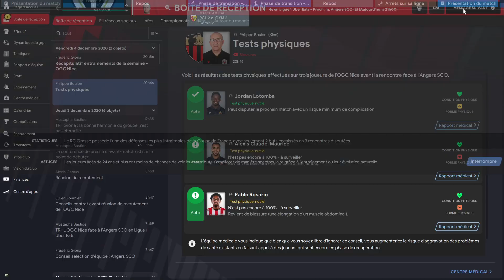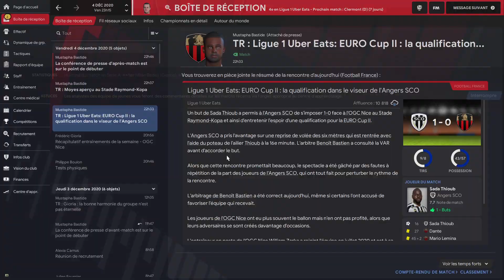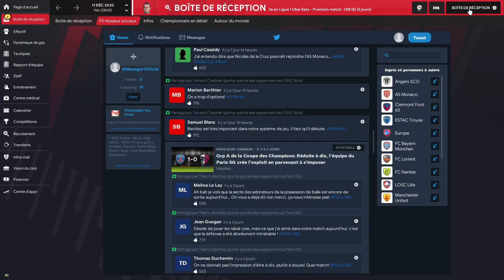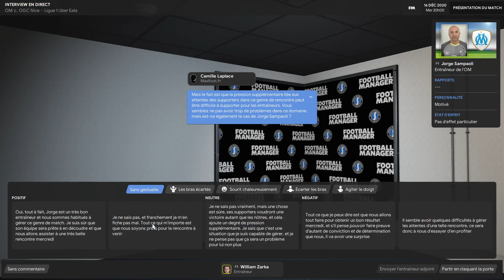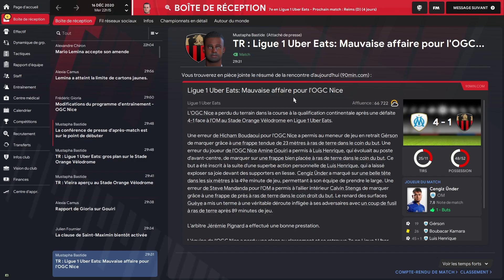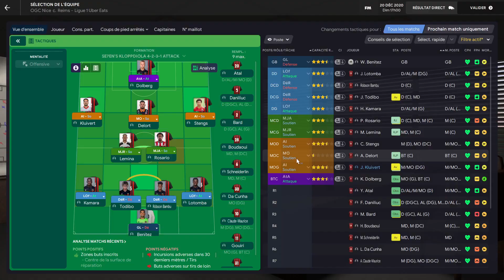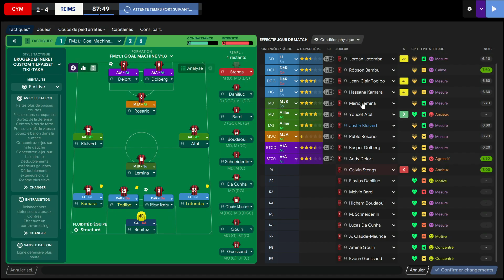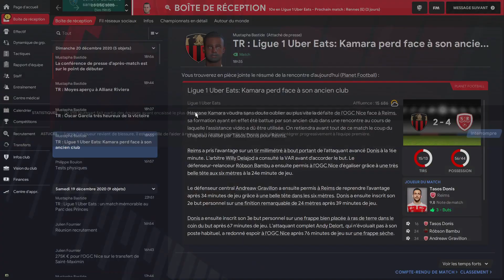En attendant FM22 EP5 Rien ne va aujourd'hui !!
Quand le Dieu de FM décide de te faire comprendre que rien n'ira comme tu le souhaite, et que ton taux de sel augmente de minute en minute !!